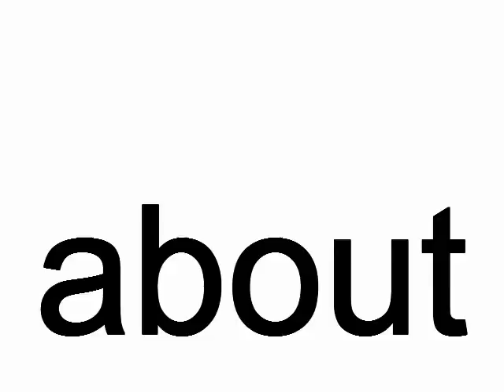about-subject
about. These books are about snakes. Do you like snakes?